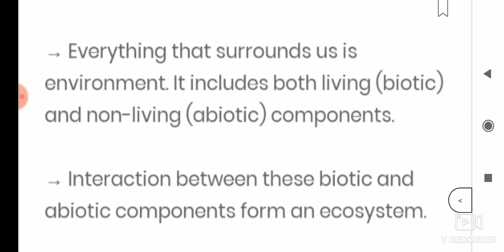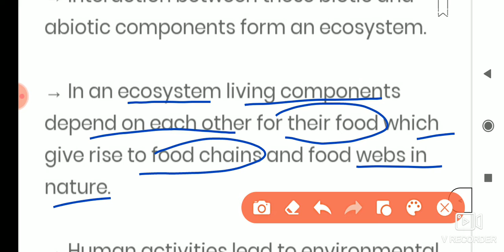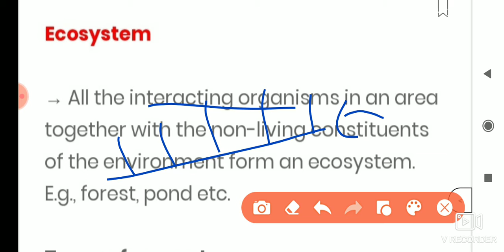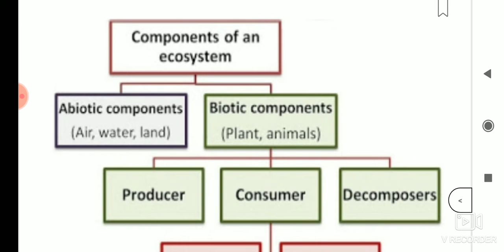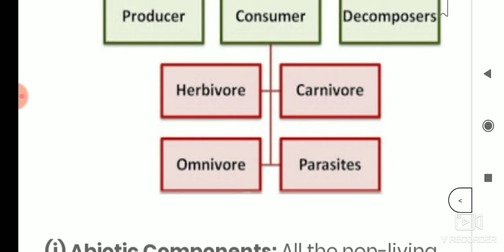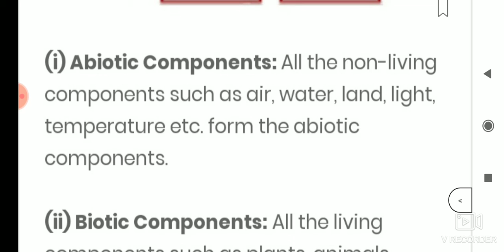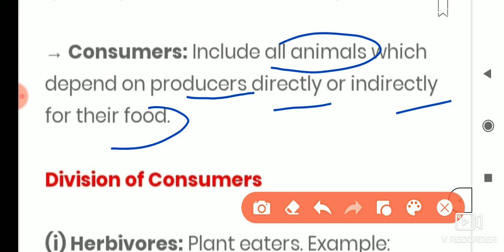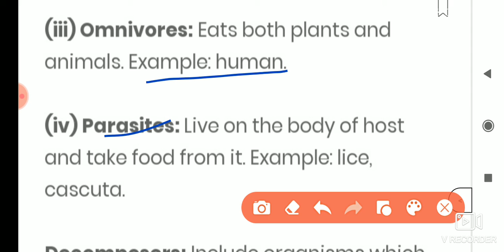Our environment... Part 1...class 10th / ncert